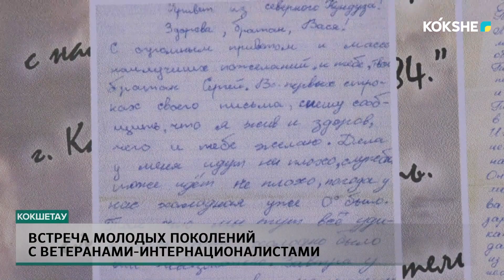ВСТРЕЧА МОЛОДЫХ ПОКОЛЕНИЙ С ВЕТЕРАНАМИ-ИНТЕРНАЦИОНАЛИСТАМИ